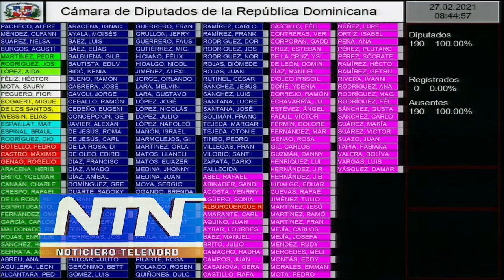Editorial de NTN: Buscando sonido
La Cámara de Diputados aprobó en primera lectura el proyecto de ley Nacional de Vacunas.

El mismo es de la autoría de cinco senadores: Faride Raful, Bautista Rojas Gómez, Ginnette Bournigal, Lía Díaz y Melania Salvador.

A raíz de la modificación que se le introdujo en la Cámara de Diputados de que la misma debe ser obligatoria.

Los senadores Bautista Rojas Gómez y Faride Raful, dos de los cinco senadores proponentes del proyecto explicaron que la iniciativa legislativa en ninguna parte establece la obligatoriedad de vacunarse.

Pero la pregunta surge, a propósito de las otras medidas implementadas por la pandemia como el distanciamiento, mascarilla y toque de queda, ¿también son inconstitucionales?

Una ley para decirle al estado lo que tiene que hacer, cuando lo está haciendo, aparenta que es para otra cosa.

Por lo menos eso es lo que aparenta.